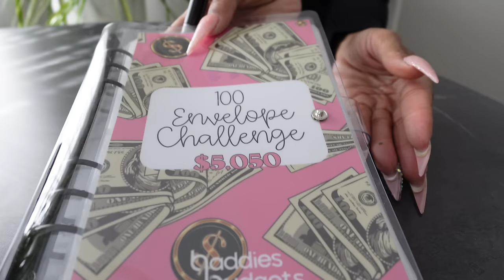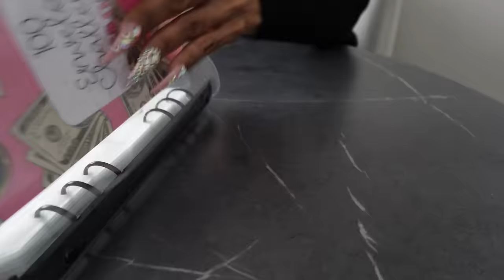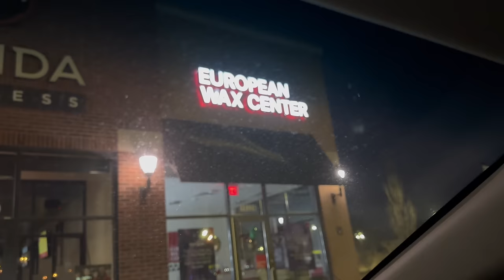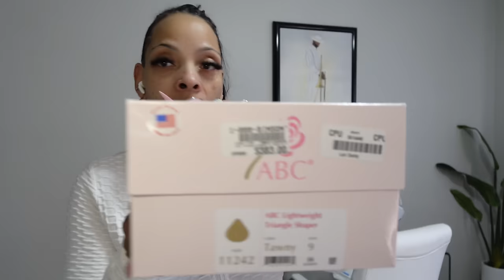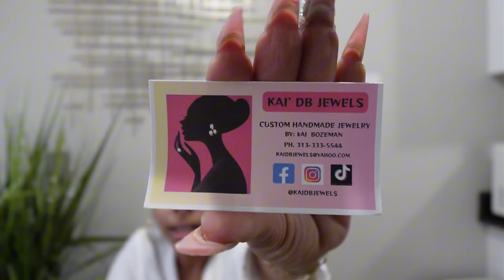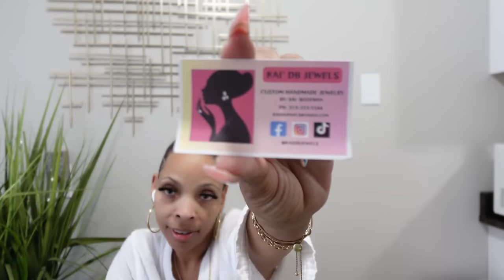Living Alone After 50: My new boobs have arrived ~Diagnosed again🥲livingaloneseries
Hey Survivors! Welcome to my new weekly vlog,this week where we find out about my new boobs, discuss diagnosis, new haircut, gifts from subbie @kaibozeman7734
We have lunch at Benihana and You know, living alone after 50 stuff! Enjoy!

CUSTOM HANDMADE JEWELRY
KAI’ DB JEWELS